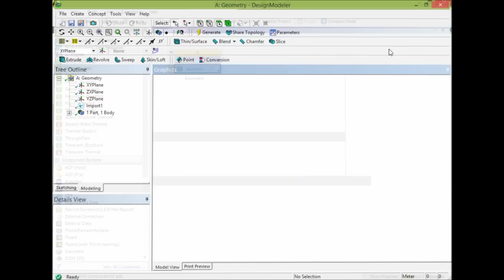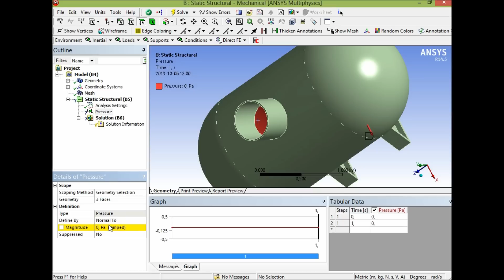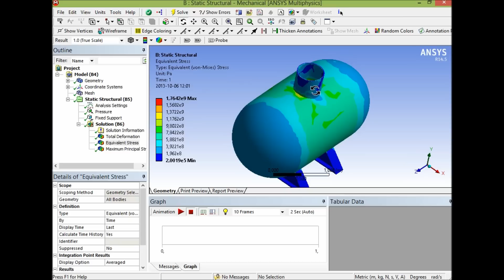Vessel simulation with Ansys Workbench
Ansys Workbench solid model.